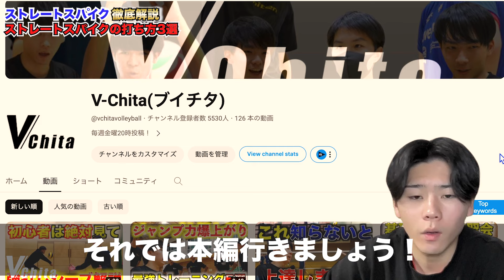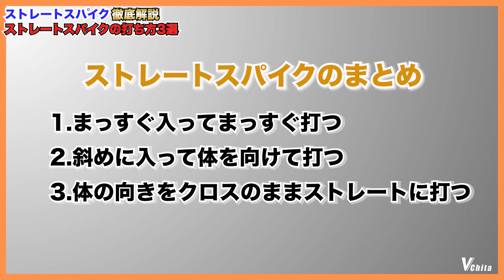【バレーボール】圧倒的に決まるストレートスパイクの打ち方と3つのポイントを完全解説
ブイチタは、愛知県に2箇所バレーボールスクールを運営しています。
オンラインでも指導を受けられるバレーボールスクールを運営しています。
詳しくはホームページをCHECK！

・バレーボールの基礎〜応用知識
・バレーボールを上達するための練習法、練習メニュー
・その他バレーボール好きが見たくなるような動画
など、視聴者の皆さんにバレーボールをもっと好きになってもらえるような動画を投稿していきます！